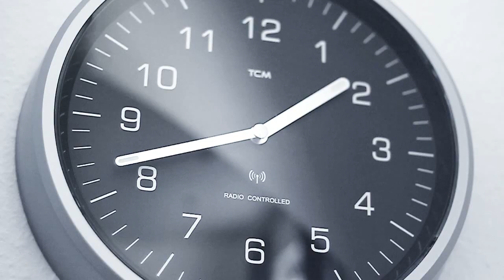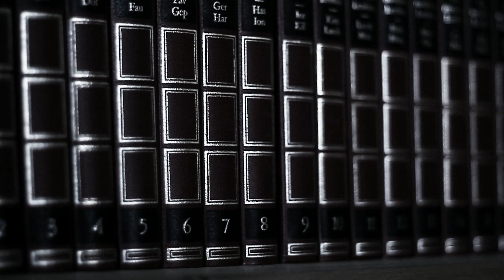Canon 550D - Piano Improvisation: Tech vs Nature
I positioned the camera, started recording and thats the result.

The clips were filmed with the Canon 550D DSLR. Most of them in germany and france, bretagne last year. The sound was recorded with the microphon of the camera itself - so the quality isn't that good.

[Tags]
"canon 550d" piano improv improvisation nature tech technology keyboard demo teaser music sound song instrumental video official 2012 trailer freddiew france bretagne water ocean film movie extra tight customs "paino lesson" timelaps soundtrack ost sad happy hard slowmotion time lapse andrew kramer after effects vfx ost gfx fx underground